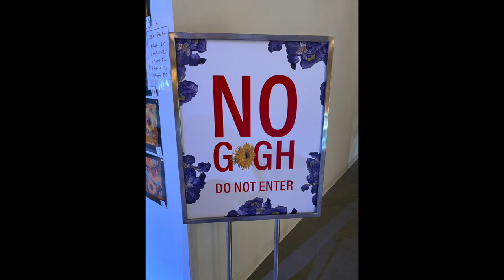Van Gogh extended version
This video is about the Immersive Van Gogh Exhibit in Toronto, Summer and Fall 2020.